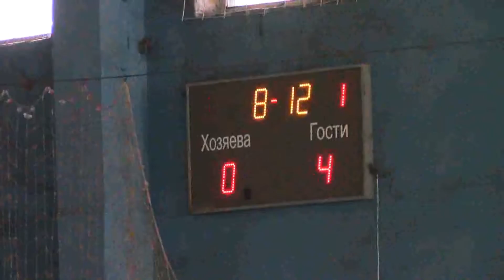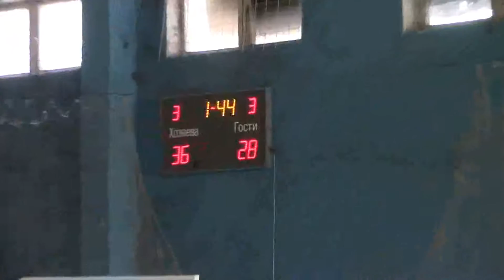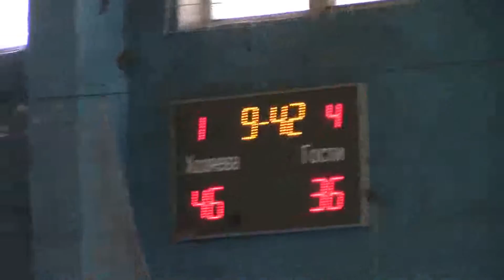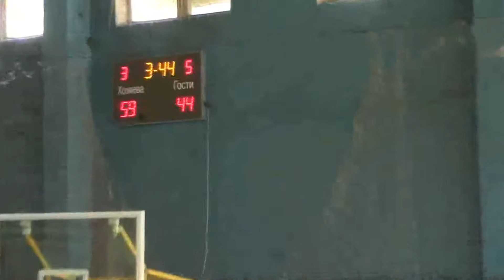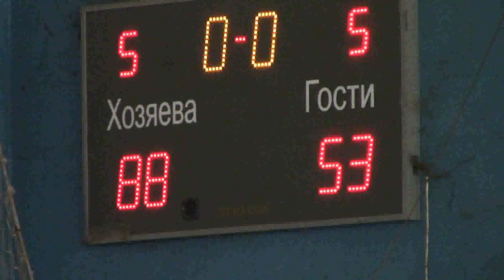16.04.16 Admirals vs BC-Gama-sind